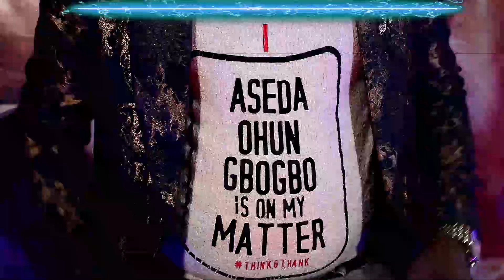Aseda Ohun Gbogbo Image Video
The Prophetic Song for the Revelations of creative Power of God as the Creator of All Things.